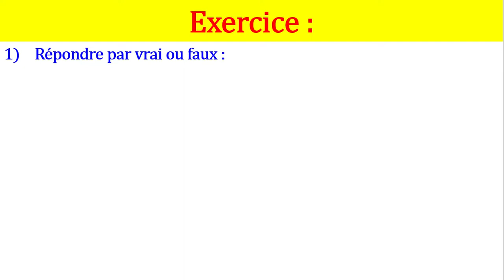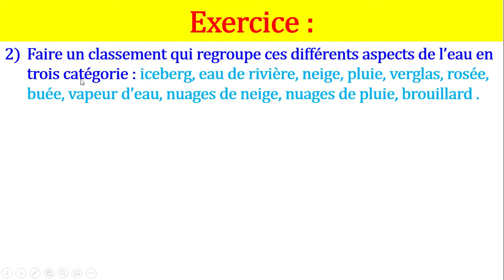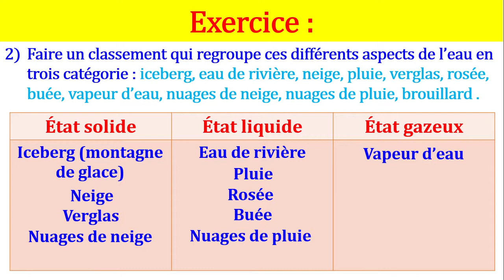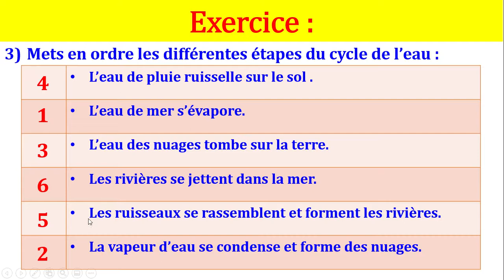l'eau - cycle de l'eau